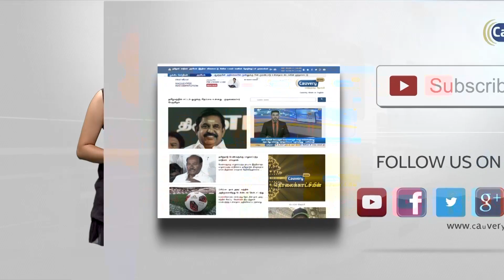கொள்ளுமேடு கிராமத்தில் குளத்தை தூர்வாரிய பொதுமக்கள்